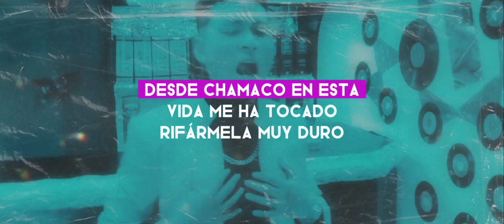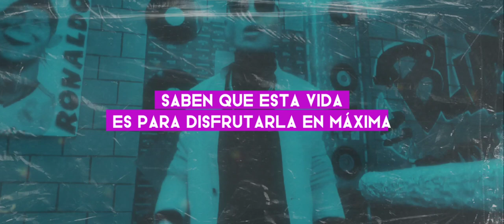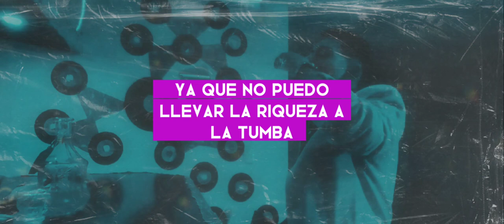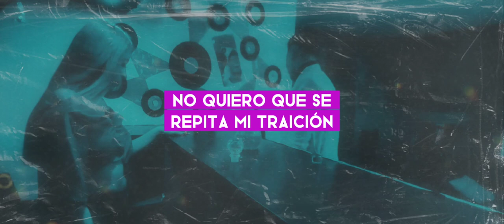La Farranda - Jesús Ceballos 🤠🥃 | Música Para Beber 2024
CAPI MUSIC canal dedicado a promocionar trabajos y eventos artísticos, la marca DESPECHADOSCLUB hace parte de nuestra familia. Somos una de las paginas mas influyentes de la música popular - regional colombiano.

PUBLICIDAD
Para publicidad de videos musicales o eventos escríbenos al siguiente WHATSAPP